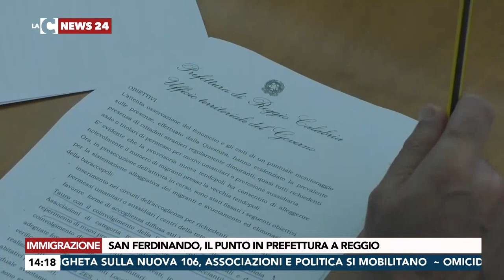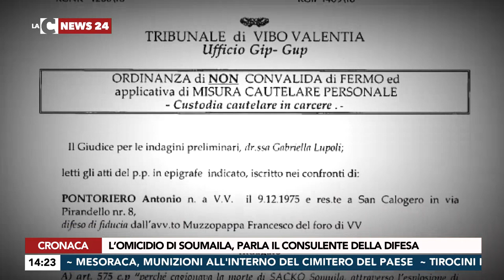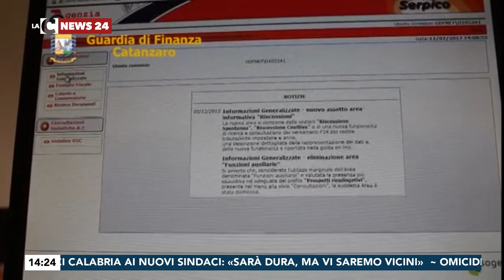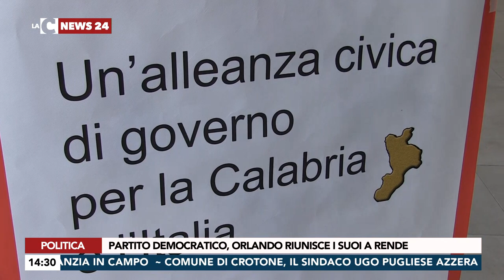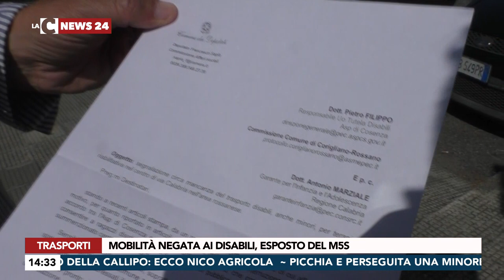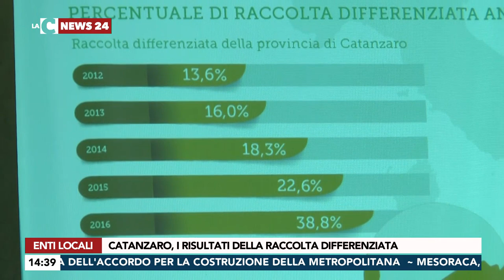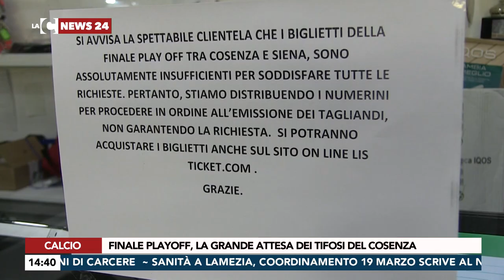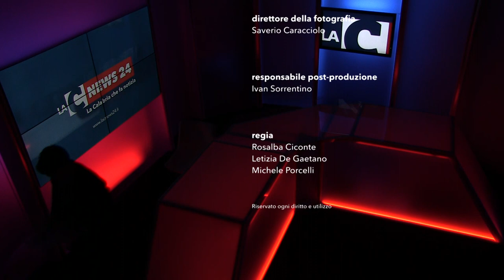LaC News24 Edizione Giorno 12-06-2018